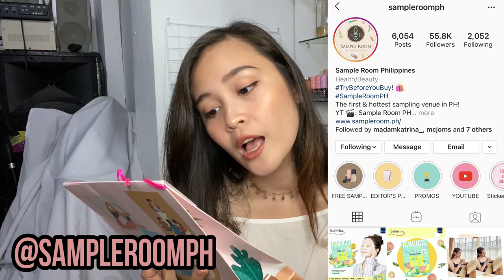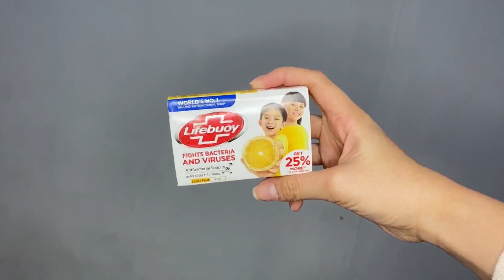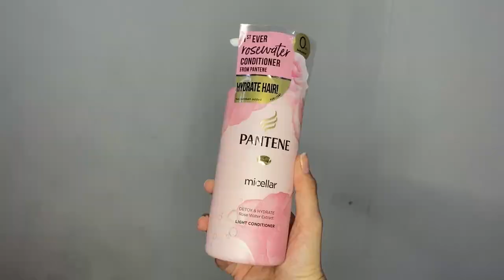UNBOXING PR Packages| Hannahvlogs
Hi everyone! I've got another unboxing vid for you goiseee :P Been quite busy these past few weeks so got caught up with these packages that i can't wait to share with you.